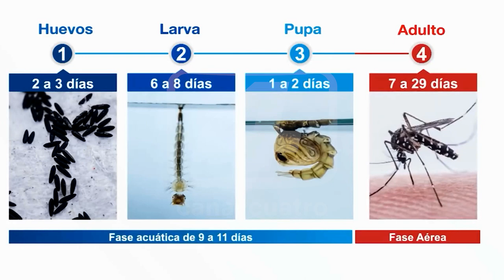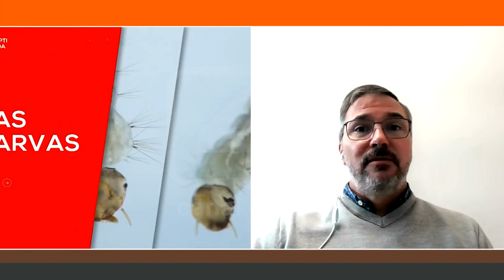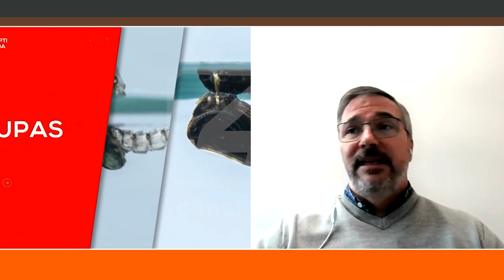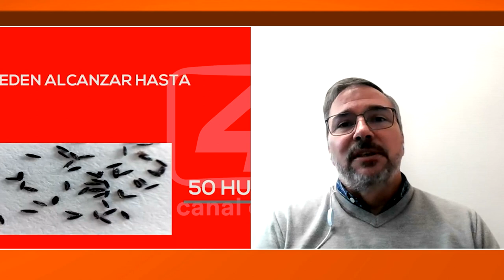GUILLERMO TARELLI - INGENIERO ZOOTECNISTA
Brote histórico de dengue en argentina ¿Qué características tiene el mosquito transmisor?
¿En qué tiempo del día tiene mayor actividad?
El mosquito sin agua no se cría y con repelente no se alimenta
¿La llegada del frio favorece la erradicación de mosquitos?